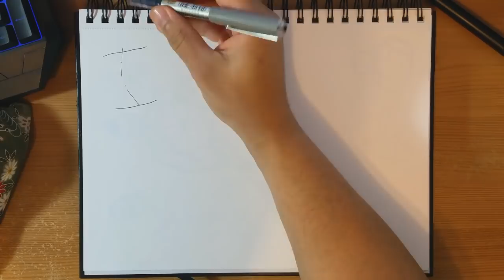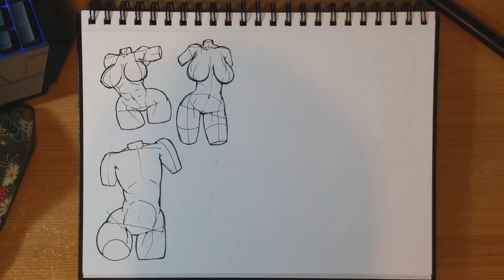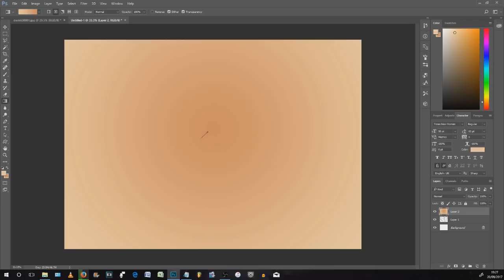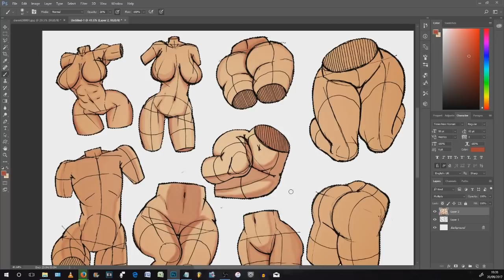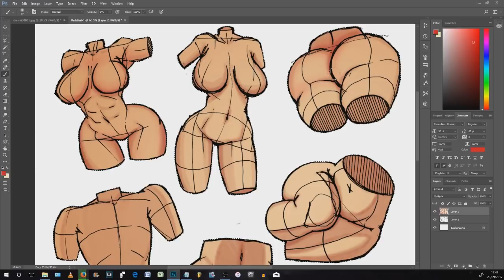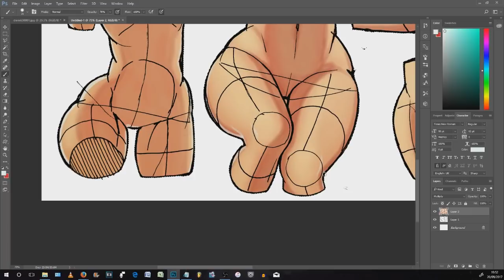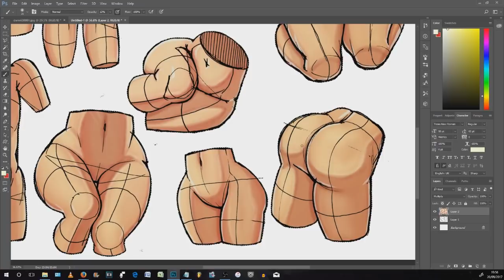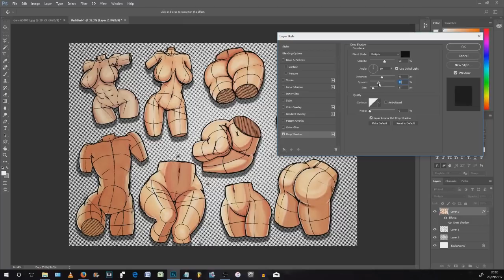More Hips & What was your 1st Anime? - Draw With Mikey 63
Might have asked before, but what was your fist anime experience that made you think"...WOW!"

Song 1 : Hans Zimmer - Dream Is Collapsing [Inception Soundtrack]